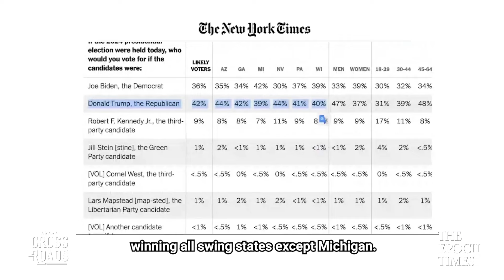NYT Poll Shows Trump Taking All But One Swing State | Trailer | Crossroads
A new poll from Siena Research and The New York Times shows Donald Trump winning all but one swing state. While it shows RFK Jr. taking a good portion of votes as well, even with no third-party candidates, the poll still shows a Trump victory. It sends a serious warning that President Joe Biden may need to change his approach to unite his party and win over undecided voters.